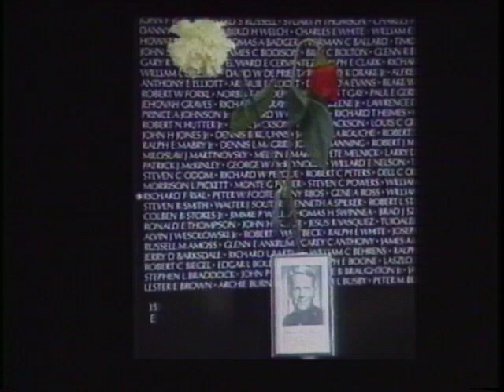Profile on Horst (The Mary Hanson Show)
From an interview in December 1991, Mary talks with Horst Rechelbacher, Founder of Aveda Corporation, about his life, his business, and his values.